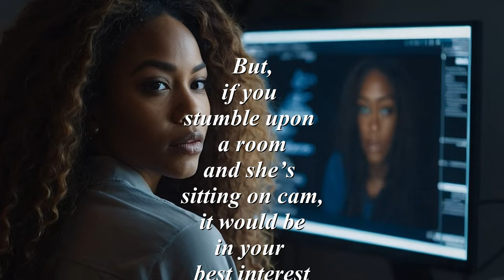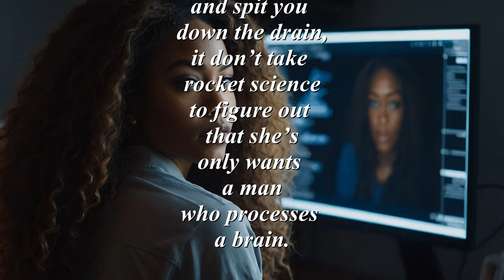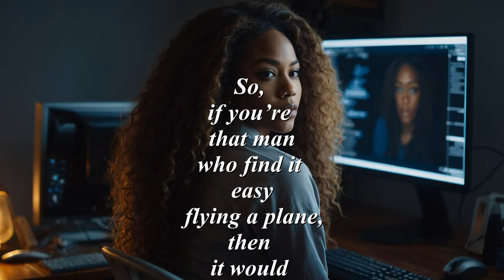Icy Jane (inspired by Paltalk's Icy Jane)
❤️‍🔥 Icy Jane is about cyber dating. There is a whole community thats not being tapped. Cyber communities are large and canvas over every race or creed. In the United States some people find it is safer as part of a cyber community. NO MASS SHOOTING, NO COVID...do you now get the point? So stop thumbing your nose up at those who enjoy being part of a cyber community, give it a try, hey you may enjoy yourself. SAFELY ❤️‍🔥